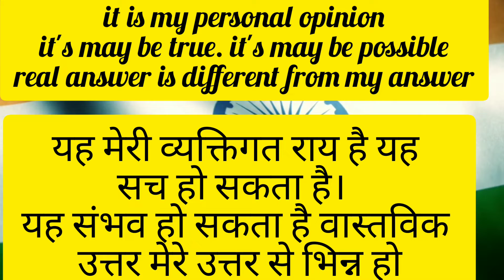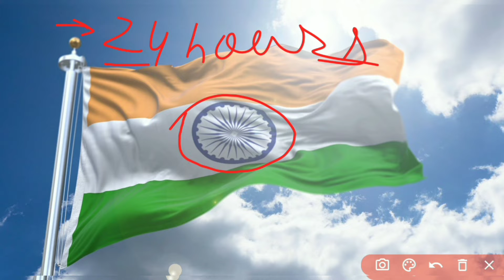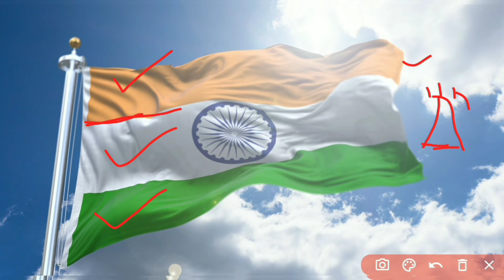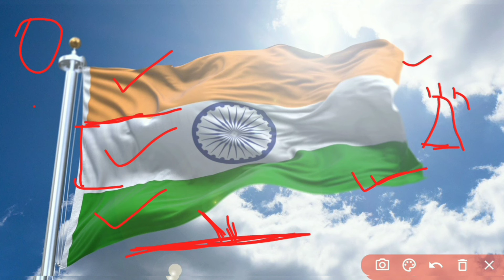भारतीय_झंडे_में_24_तीलियां_क्यों _हैं? भारतीय_ध्वज_में_तीलियों_का_रंग_नीला_क्यों?amit_educatocity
I'm Amit Kumar M.A (English)
Today I'm explaning three facts about our national flag.
1.भारतीय झंडे में पहले केसरिया रंग फिर सफेद और फिर हरा क्यों?
2.भारतीय झंडे में 24 तीलियां क्यों होती हैं?
3.भारतीय ध्वज में तीलियों का रंग नीला क्यों होता है?